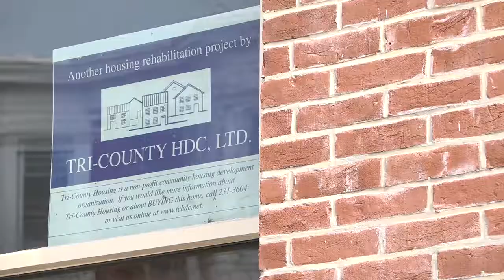Ribbon Cutting: New Mulder Square Home 2-15-18